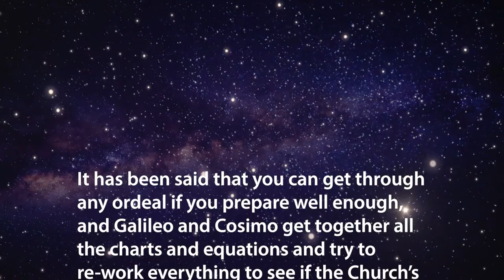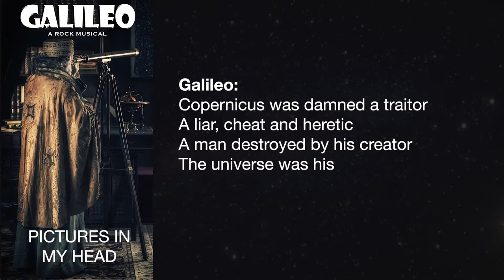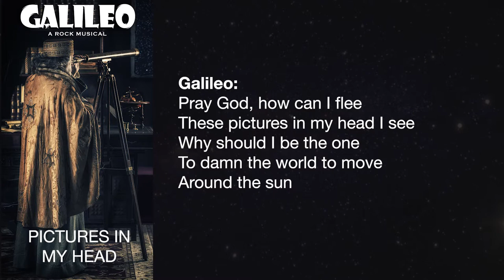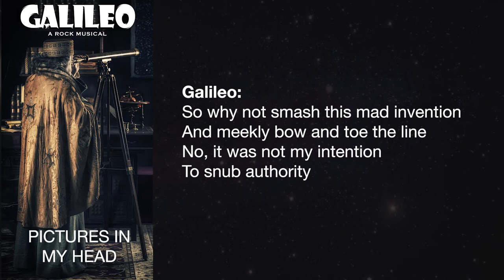GALILEO THE MUSICAL - TRACK 10 - PICTURES IN MY HEAD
Another episode in the new rock musical about GALILEO, the Italian astronomer, inventor, mathematician and general smart dude. Great songs, great true story; what's not to like? or download the album now at CD Baby The physical CD has the bonus tracks of narration.
or download / stream at Amazon

So, why a rock musical about GALILEO the 17th century scientist, inventor and astronomer, Galileo Galilei?  Because this guy really did rock in many ways!  He was a real celebrity of the time as well as rocking the establishment with his “heretical” views of the universe.   GALILEO The Musical features 18 great rock / pop songs that illustrate his life, his inventions and his battle with the Italian authorities to convince them the Earth went round the Sun and not the other way round!

Each song has narration introduction in a wry “Hitchhikers Guide To the Galaxy” style to take you on this rollercoaster journey of Galileo’s amazing life.  Recorded in the UK and US, and featuring Steve Butler performing the part of Galileo, who tours as a vocalist with Barclay James Harvest featuring Les Holroyd.

The music style is the “pop” side of rock, so if you love rock singles and rock ballads this is right up your street, with the odd musical nod to classic bands like Deep Purple and Led Zeppelin.

Galileo The Musical is the story of a man with greatness reluctantly thrust upon him. It’s also the story of desperate unfairness – here was a scientist who could mathematically and observationally prove his theories, among others, that the Earth went around the sun, yet the all-powerful Church punished him and others for holding these "heretical" beliefs.

Musically, it features mainly rock themes and instrumentation.  Galileo will appeal to rock fans with solid riffs, searing guitar lines and on some tracks, a pretty heavy touch in the mixing studio.  There are also style nods to classic and progressive rock bands ranging including Led Zeppelin, Genesis and Deep Purple. However, the musical won’t scare away mainstream pop fans as many of the songs are commercial and melodic soft rock compositions.

The writer is Peter Baker, who was the rock DJ on Manchester's Piccadilly Radio for many years, after which he became a TV broadcaster, producer and voiceover artist.  Peter has always been a lifelong fan of Galileo and astronomy in general.  "I was the first in school to get an "O" level in Astronomy, just learning it on my own, and I built my own reflecting telescope as a kid too!" says Peter.  "The Galileo story is amazing, and at last this is a musical for science and maths geeks, but will appeal to a wide audience and age range!"  The songs and the story narration tracks are available both on CD and downloads.

MARKETING INFORMATION

GALILEO THE MUSICAL is a true historical story made more engaging by quirky humour and great songs.

The existing “Hitchhiker’s Guide” style narration could be reduced / replaced by traditional libretto if required.

It will appeal to a wide audience of all ages, even those that “don’t like musicals”.

It’s a fascinating story, with a satisfying ending.

It is packed with commercially appealing songs in the rock and pop genres.

The central character Galileo sings in most songs, so the work could be performed by an established rock group with the main vocalist playing him and guests the other characters.

CREDITS FOR THIS RECORDING:

Galileo - Steve Butler
Marina - Shuba
Cosimo - Kyle
Narrator, Pope and Inquisitor - Peter Baker
Other parts played by the cast
Special thanks to Supreme Tracks, New York

Software used:
Steinberg Cubase 10 Pro
Miroslav Philharmonik
Orange Tree Evolution Infinity Guitar
Orange Tree Songwriter Guitar
UJAM IRON guitar
UJAM ROWDY bass guitar
G Force M-Tron Pro
Native Instruments Vintage Organ